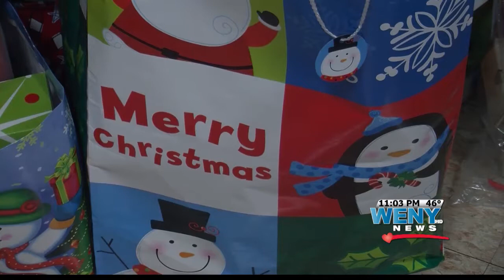USW Helps CASA